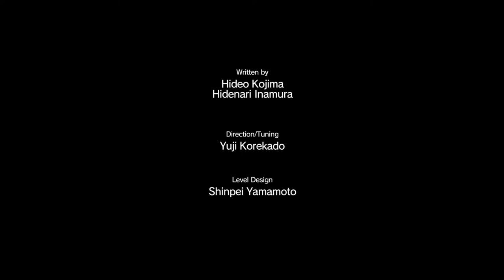METAL GEAR SOLID V: THE PHANTOM PAIN ФИЛЬМ (6) ГДЕ ПРЯЧЕТСЯ ЖАЛО?